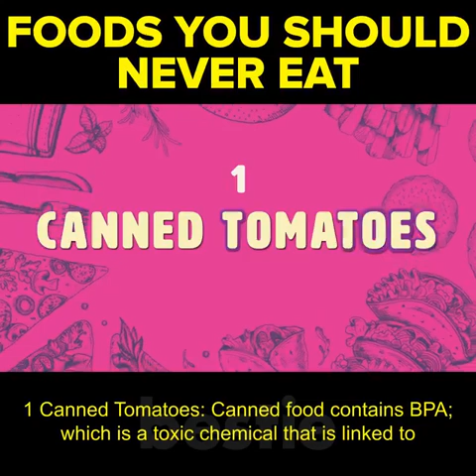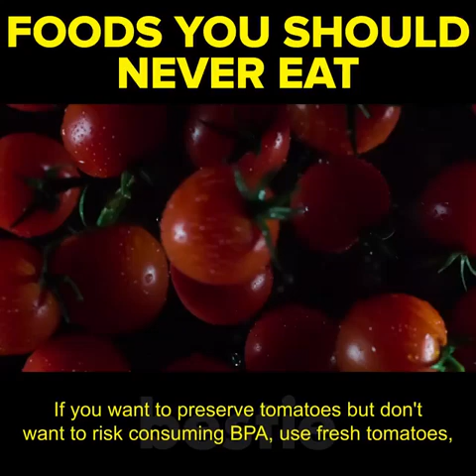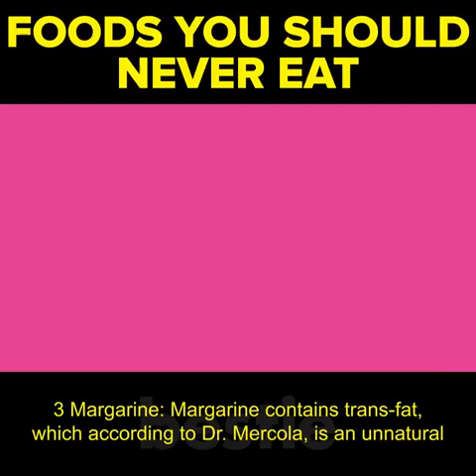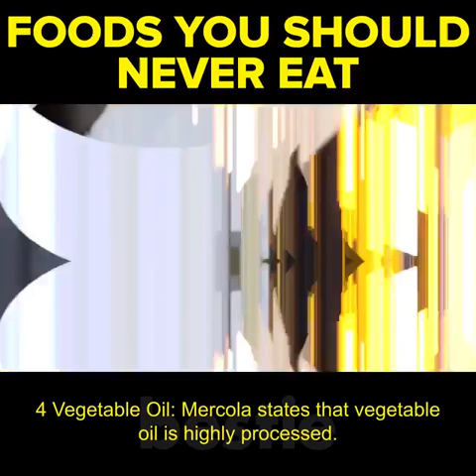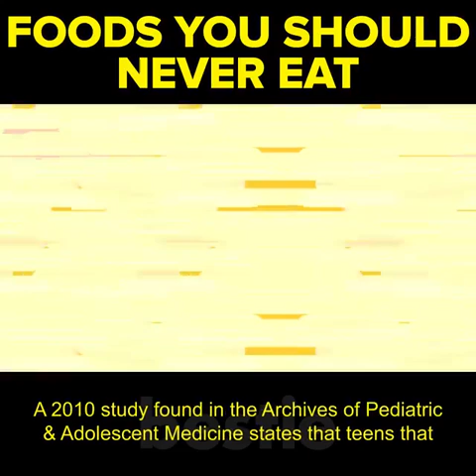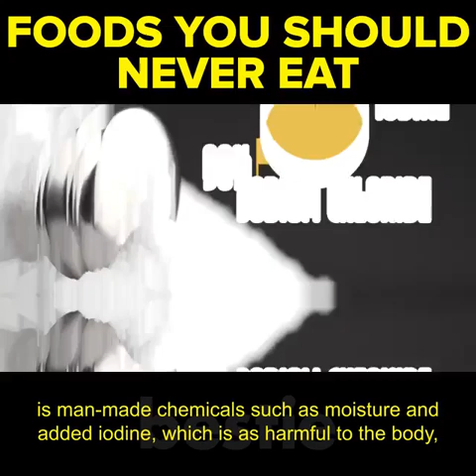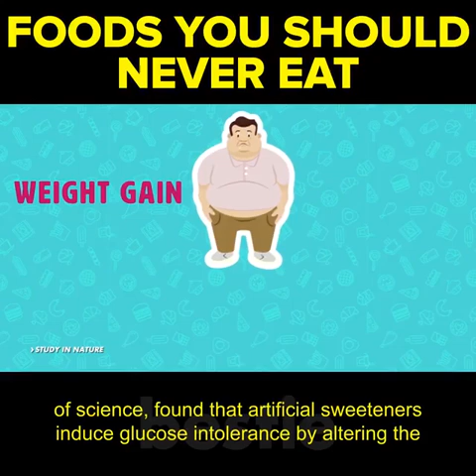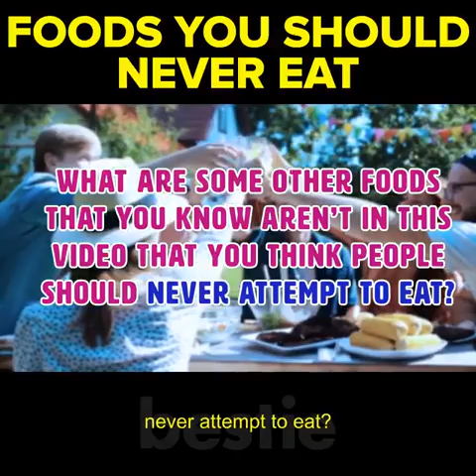Foods You Should Never Eat